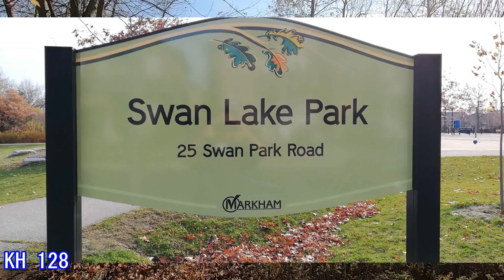《我們不一樣 》(字幕版) -- 大石姐（孫晶）帶您遊加拿大多倫多天鵝湖公園 (Swan Lake Park, Markham, Toronto) | *歡迎訂閱小龍女助手大石姐頻道*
歌唱片段來自小龙女助手大石姐(2020/11/21)視頻。謝謝🙏
加拿大大多倫多天鵝湖公園 (Swan Lake Park, Cit of Markham, Greater Toronto Area, Canada) 視頻是我們自己拍攝的 (2020/11)。